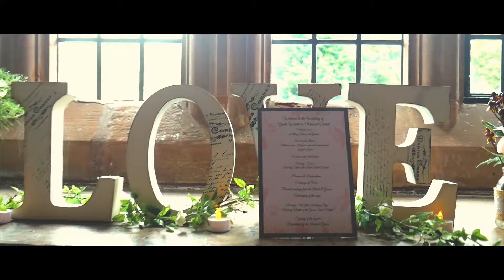Michael + Yvette's Wedding film at Abbey House Hotel with beautiful vows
What a wedding, it was such a privilege to film this couple's day. With beautiful vows, such a clear love for each other and an amazing venue we loved putting this film together!

Even ending with fireworks which was a first for us!

We are Bara' Weddings, We are a wedding film company in the UK, to find out more find us at the following places...